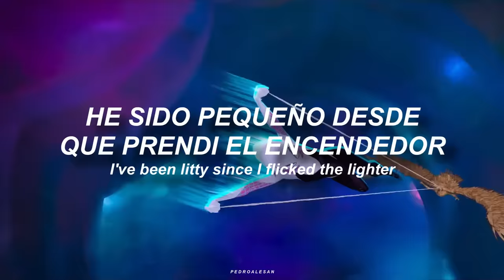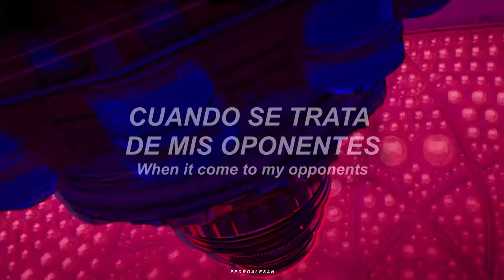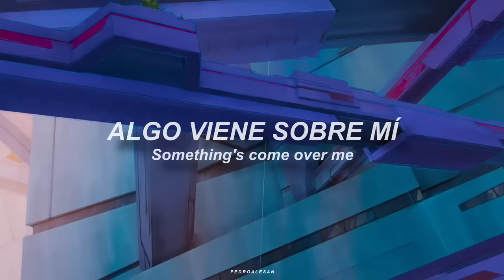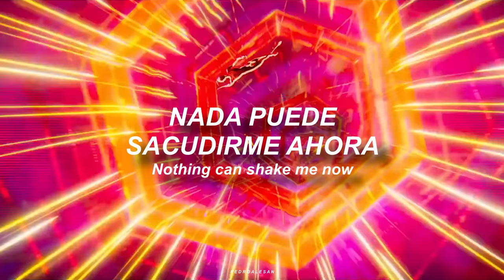Annihilate - Metro Boomin, Swae Lee, Lil Wayne & Offset (Sub Español)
Canción: Annihilate - Metro Boomin, Swae Lee, Lil Wayne & Offset

Letra:
I just came to my senses (yeah)
I stayed in another dimension
Fear is non-existent
Suit up and swing through the city (ooh)
Annihilate, I'm wide awake, be very afraid (afraid)
I'm in my own world, give me space
I'm in my own universe, give me space (yeah)

Weezy carter, I'm 'bout to go Peter Parker
I'm spider-man, if he ain't me, he just a creepy crawler
Tunechi spark the lighter, pull up in a new Ferrari spider
Spider web necklace with the diamonds
She'll turn to spider-woman if I bite her
I will not go back and forth with you
I see you got the black widow with you
You should've had a black hero with you
I get an opp-arachnophobia
I've been litty since I flicked the lighter
Since I was an itsy bitsy spider
They've been tryna wash the spider out
I got spiders crawlin' out your mouth, spider-verse

I'm focused, I'm focused (focused)
I'm chosen, I'm golden (golden)
I'm stronger, on missions, ain't no foldin', a soldier (soldier)
My vision persistent, I took the game, it's over (it's over)
I made a name, it's global (it's global), my enemy pass over (hey)
I took the way to the top, I had to learn to be smart (smart)
I had to move with my heart, keepin' my eyes on the part
'Cause it get evil and dark (evil and dark)
When it come to my opponents
I know how to beat 'em, I know to defeat 'em (hey)
Livin' my life by the moment
Somebody callin', somebody gon' need 'em

Okay, we bounce and shake, we roll and rock
I got to set it straight, the block is hot
Something's come over me, I hit unlock
And tell my enemies: I'll never stop
No, no, nothing can shake me now
Tell the block I made it now
Yeah, the whole town is talking out
I swear, nothing can stop me now
All this, boosting all my senses
I won't start, but I finished
I shoot my shot, bet I won't miss it
Only way to go is go the distance
Nothing can shake me now
Nothin' can break me down
Tell the whole town, we poppin' now
Nothin' can shake me now

M.W.A. music
This is unbelievable
This is the lobby
Oh
Welcome to spider society